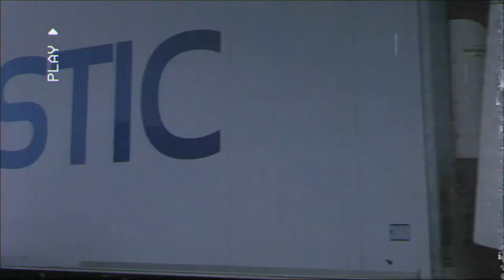мой плейлист июль 21’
00:00 Ashe & FINNEAS - Till Forever Falls Apart
1:36 Slum Sociable - All Night
2:04 Joe Dassin - L'été indien
2:26 Na Zare (Live) · Gorilla Zippo
2:53 Dance For Me Wallis · Abel Korzeniowski
3:09 Noah Cyrus - July
3:40 Шоу-бизнес · Сегодняночью
4:11 The Acid - Basic Instinct
4:32 Only You Know · Nightlands
4:59 Holy Motors - Endless Night
5:23 Ashe - Moral of the Story
5:54 Pomme - à perte de vue
6:23 Christophe - Les mots bleus
6:50 Son Lux — Easy
7:17 невиди́мка — Молодым
7:57 Billie Eilish - Your Power
Лиза